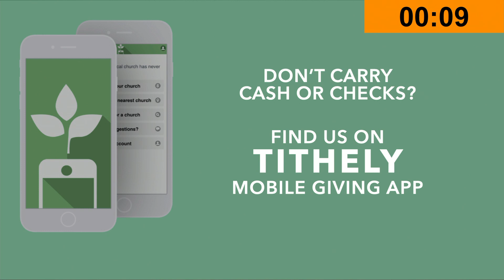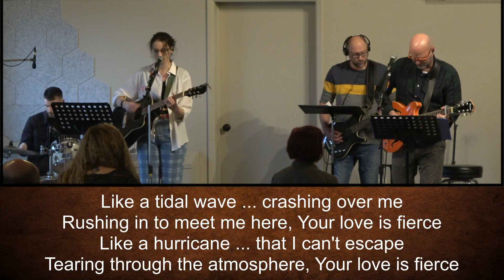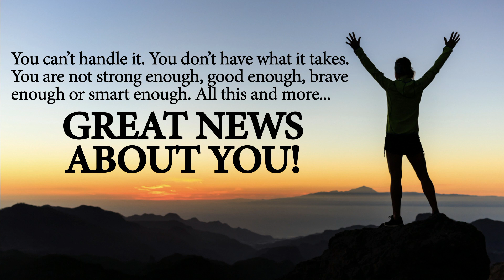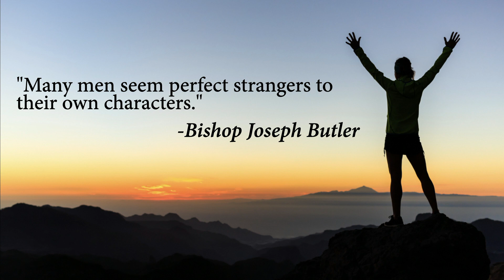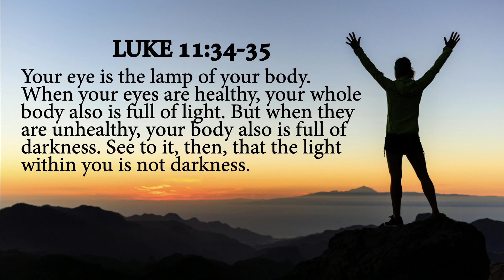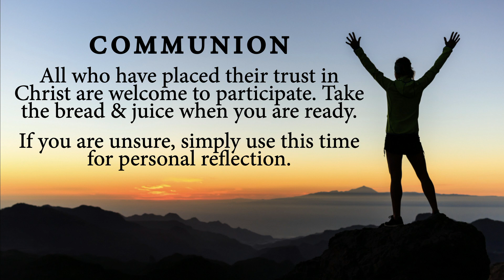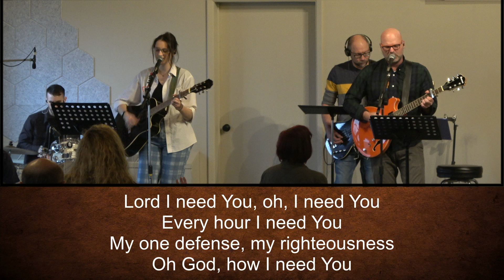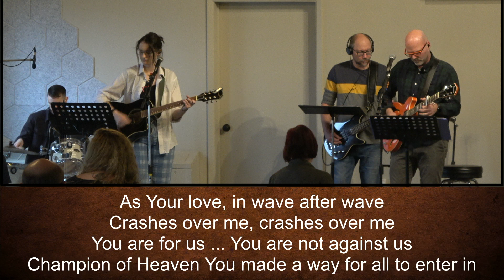North Hills Christian Church Service March 20, 2022